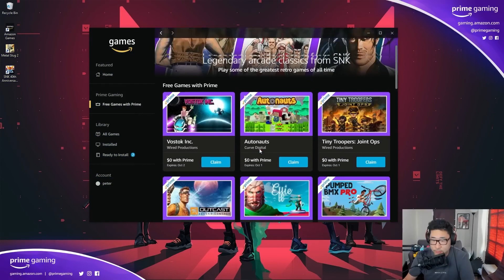Az Amazon Prime Gaming: Ingyenes játékok a Prime tagsággal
Üdvözöljük a csatornánkon! Ebben a videóban elmerülünk a Prime Gaming izgalmas világában, és felfedjük, hogy mi is ez valójában. Ha játékrajongó vagy és Amazon Prime tag, akkor most egy igazi csemegére számíthatsz!

A Prime Gaming, korábbi nevén Twitch Prime, egy exkluzív játékélmény, amely az Amazon Prime előfizetéssel együtt jár. Számos olyan kedvezményt és előnyt kínál, amelyek célja, hogy fokozzák a játékélményt.

A Prime Gaming segítségével minden hónapban ingyenes játékok hatalmas gyűjteményéhez juthatsz hozzá. Ezek a játékok különböző műfajokat ölelnek fel, és a játékosok minden típusát kiszolgálják. Akár az akció-kalandjátékok, akár az RPG-k vagy az első személyű lövöldözős játékok rajongója vagy, mindenki számára van valami.

De ez még nem minden! Prime Gaming tagként játékon belüli tartalmakat és exkluzív zsákmányt is kapsz a népszerű játékokhoz. Képzeld el, hogy különleges skineket, fegyvereket és más izgalmas tárgyakat oldhatsz fel, amelyek csak a Prime Gaming tagok számára elérhetőek. Egyedülállóvá teszi a játékmenetet, és lehetővé teszi, hogy kitűnj a tömegből.

A Prime Gaming másik fénypontja a lehetőség, hogy támogathatod kedvenc játékstreamelőidet. Minden hónapban feliratkozhatsz egy Twitch-csatornára további költségek nélkül. Ez nem csak abban segít, hogy kapcsolatba lépj kedvenc streamereddel, de hozzáférést biztosít az exkluzív tartalmaikhoz és az emotikonjaikhoz is.

Ráadásul a Prime Gaming lehetőséget kínál a Twitch reklámmentes megtekintésére. Ez azt jelenti, hogy nincsenek megszakítások, miközben élvezheted kedvenc streamered izgalmas élő közvetítéseit és magával ragadó tartalmait.

Ha Amazon Prime tag vagy, csak annyit kell tenned, hogy összekapcsolod a Twitch-fiókodat, hogy élvezhesd a Prime Gaming előnyeit. Ne aggódjon, ha még nincs Twitch-fiókja, a fiók létrehozása gyors és egyszerű.

Tehát akár lelkes játékos vagy, akár olyan valaki, aki szeret játékstreameket nézni, a Prime Gaming egy kihagyhatatlan kiegészítője a játékarzenálodnak. Az ingyenes játékokkal, exkluzív játékon belüli tartalmakkal és a kedvenc streamelőid támogatásának lehetőségével növelheted játékélményedet.

Tartson velünk ezen az utazáson, miközben felfedezzük a Prime Gaming izgalmas világát. Ne felejtsd el megnyomni a feliratkozás gombot és engedélyezni az értesítéseket, hogy soha ne maradj le a csatornánk frissítéseiről. Készülj fel arra, hogy az Amazon Prime Gaming segítségével magasabb szintre emeld a játékélményedet!